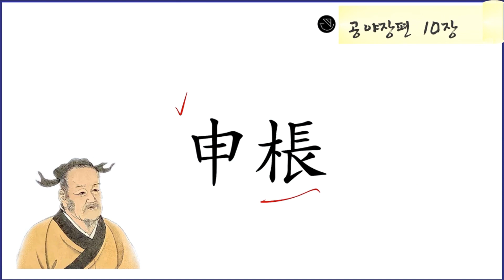논어집주 강독96: 공야장편 10장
공야장편 10장 원문 및 해석:
공야장편에 사용된 한자 PDF 다운:

📘 트위터: @worungong